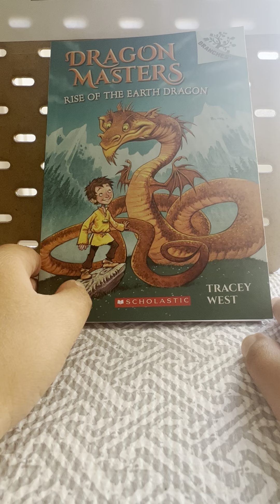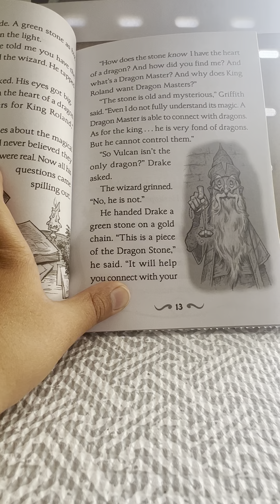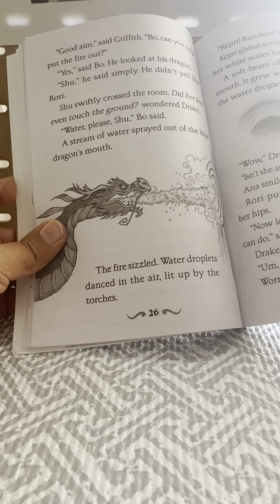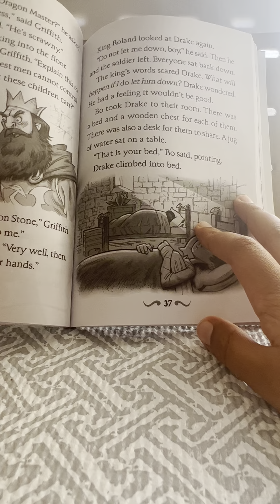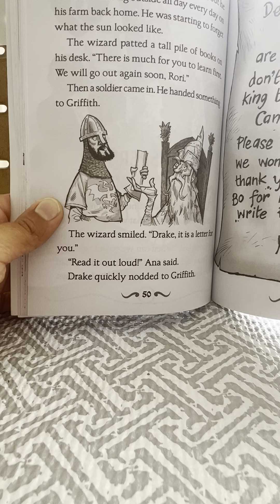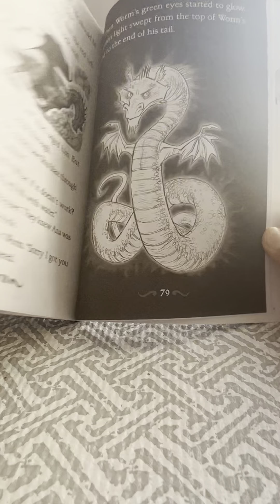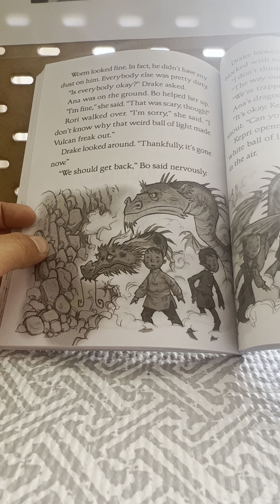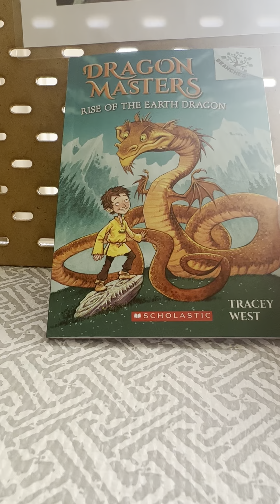Dragon masters rise of the earth dragon full book#tracywest#bookreading#viral